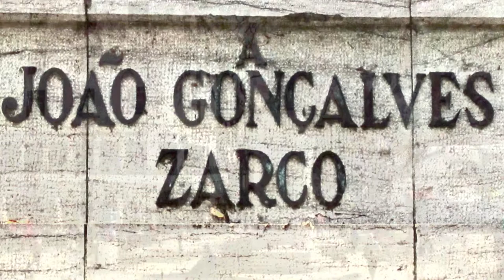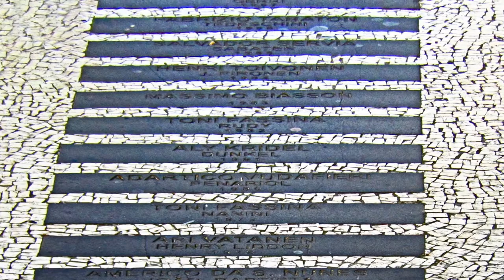23.03.2012 Funchal - Madeira. Ankunft. Video.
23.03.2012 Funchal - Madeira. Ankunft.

Die beiden portugiesischen Seefahrer und Entdecker
João Gonçalves Zarco (um 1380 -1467) und
Tristão Vaz Teixeira (um 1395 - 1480)
landeten 1418 zusammen auf der Insel Porto Santo.
Auf einer zweiten Reise, 1419, entdeckten die beiden die Hauptinsel Madeira.

1421 wurde die Stadt Funchal durch João Gonçalves Zarco gegründet.
Sie erhielt 1508 die Stadtrechte durch Manuel I.

Sé - die Kathedrale in Funchal auf Madeira.
Sé (Sé Catedral de Nossa Senhora da Assunção)
1508.